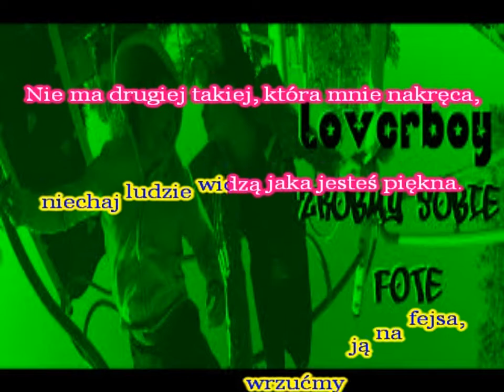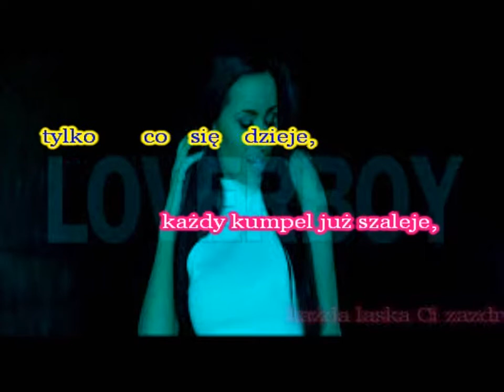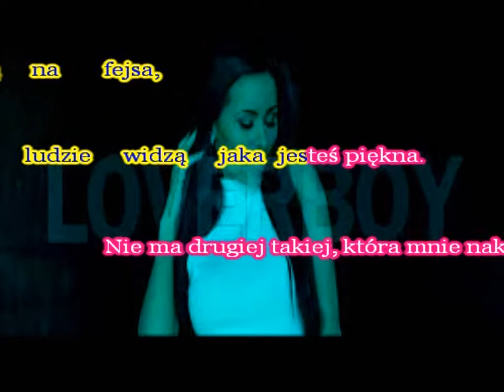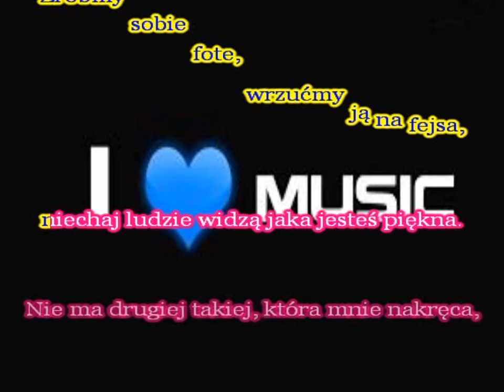Karaoke LOVER BOY - Zróbmy sobie fotę